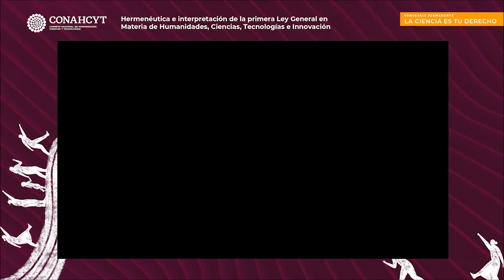Hermenéutica e interpretación de la primera Ley General en Materia de HCTI - Artículo 65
Gabriela García Maldonado
Titular del Órgano Interno de Control del Conahcyt

Este seminario contó con la participación de voces acreditadas del sector de HCTI en México, quienes, a través de un diálogo propositivo, discutieron y compartieron análisis y reflexiones para contribuir eficientemente en la comprensión del contenido de esta primera Ley General en Materia de HCTI.